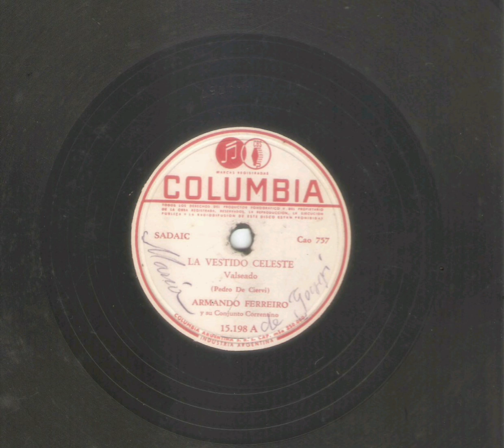Armando Ferreiro y su Conjunto Correntino La vestido celeste (Valseado)